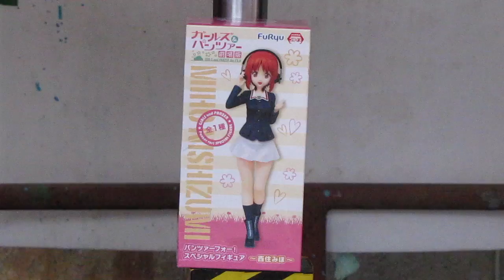ガルパン 西住みほ VS 油圧プレス機 /【EXPERIMENT】Girls Und Panzer Miho Nishizumi PVC with Hydraulic press machine.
※潰したい物のリクエストなどありましたら、ご連絡ください。